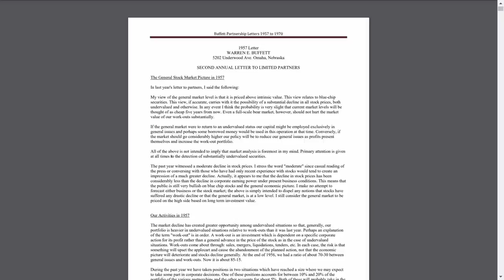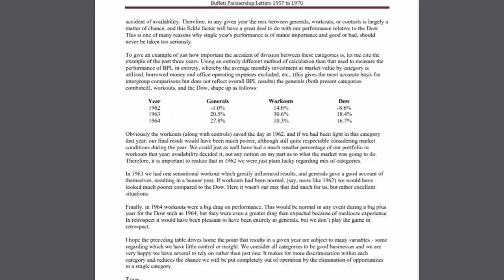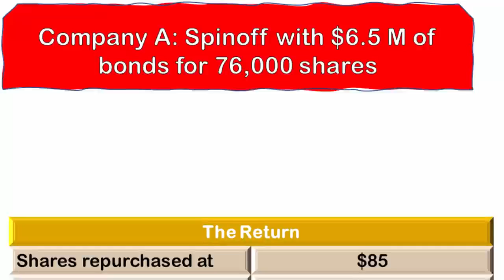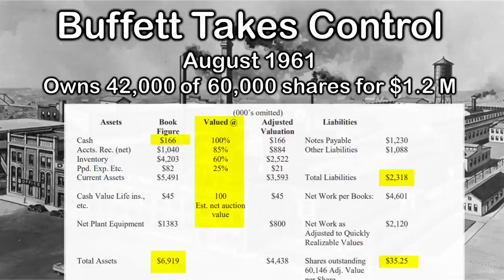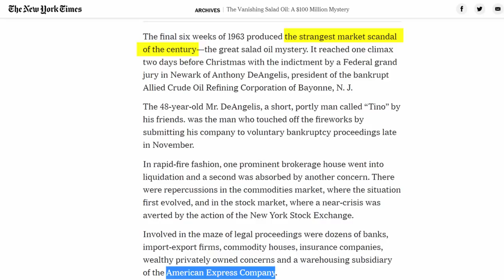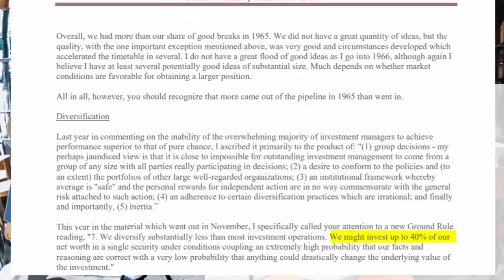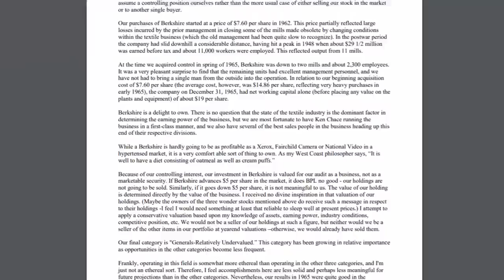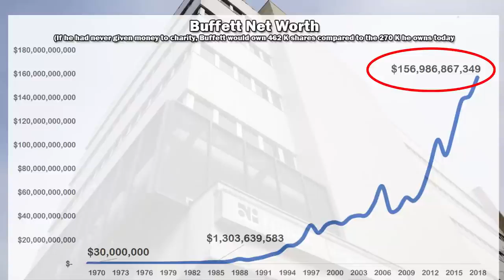Five Biggest Trades During the Partnership Years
This video is the second in our two-part series on the investing career of Young Warren Buffett. The first part goes through early life and trades and ends when he begins his investment partnership—Buffett Partnership Limited (BPL) in 1956.

While Buffett is currently known as a friendly investor who abhors hostile takeovers, in his early years, he was a very different investor. In addition, he often bought businesses with no durable competitive advantages, and he could have been considered a corporate raider because he would buy shares in a company to force management to make the changes he wanted. Buffett likes to call his early investing strategy, “cigar butt investing,” but the term “cigar butt” is a euphemism, and the “free puff”, he discusses, from the cigar butt typically involves liquidating a business.

Despite being very different from his current investing strategy, the cigar butt years helped shape his later life as Buffett learned that he did not enjoy being labeled the bad guy who liquidated businesses. This documentary series, features Buffett’s early years interlaced with 5 key trades that helped to make him the fourth richest person today.

1) Which Way Is Up? Silent Partner, Dance & Electronic | Dramatic
3) American Vernacular RAGE Hip Hop & Rap | Inspirational You’re free to use this song in any of your videos.